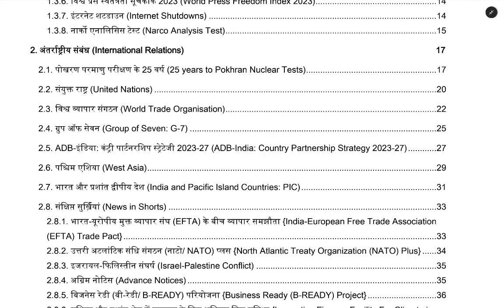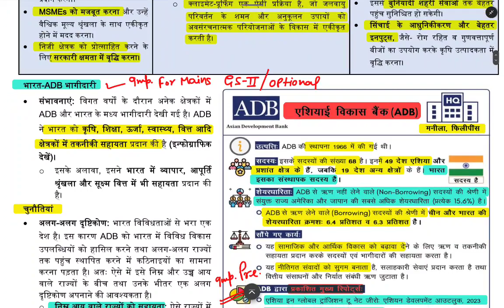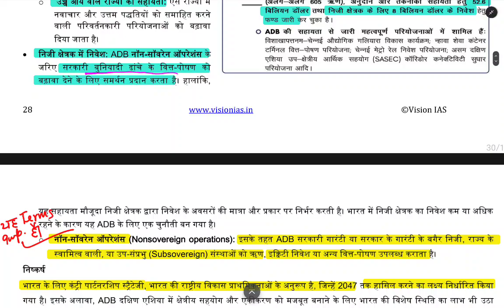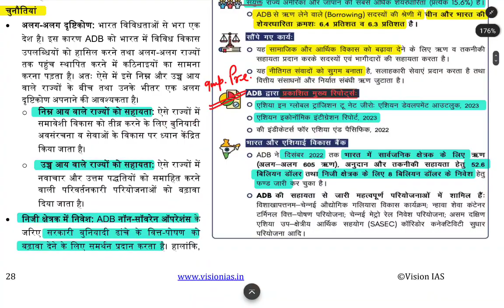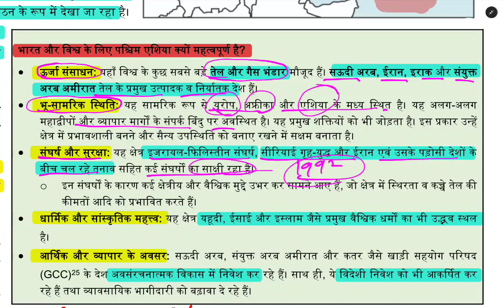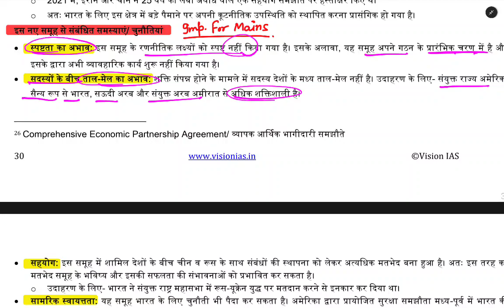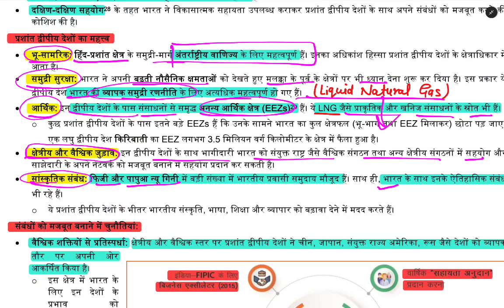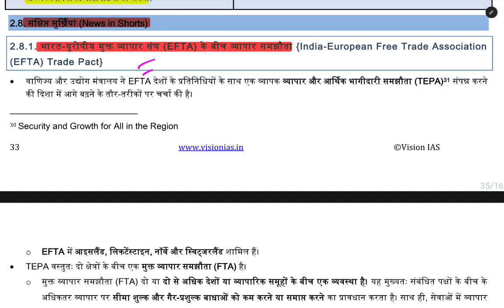May 2023 || VISION IAS Monthly Magazine || VISION IAS Monthly Current Affairs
vision ias current affairs may 2023 in hindi
vision ias current affairs april 2023
current affairs vision ias in hindi medium
monthly current affairs vision ias in hindi
Drishti ias current affairs in hindi medium
drishti ias current affairs today
dhyeya ias daily current affairs hindi medium
dhyeya ias Monthly current affairs
dhyeya test series 2023